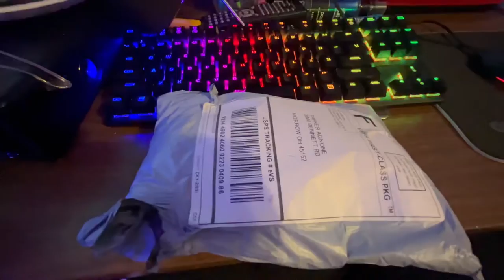Upgrading my hyper x alloy origins keyboars